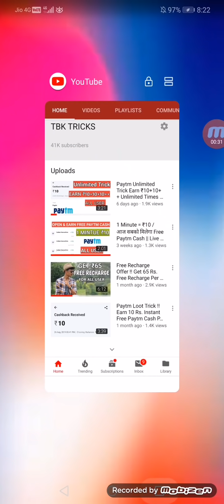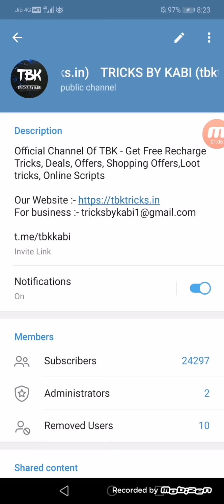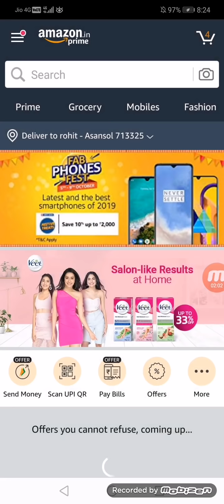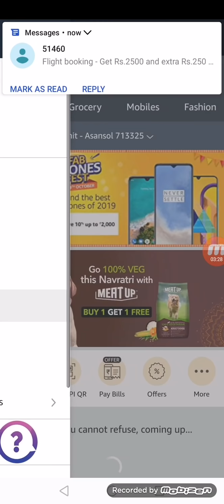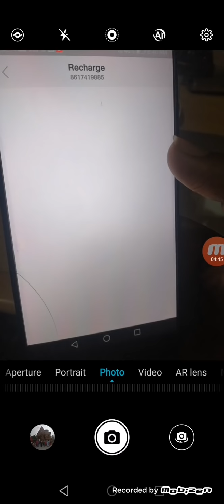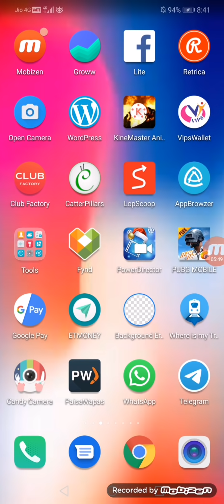Jio Recharge Free || Jio Free Recharge Latest Trick For All User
1.

2.

Search Tricks by kabi on telegram.